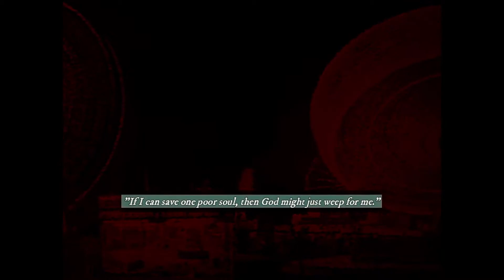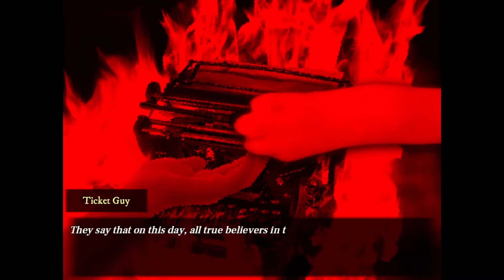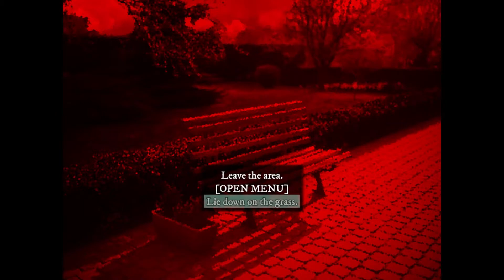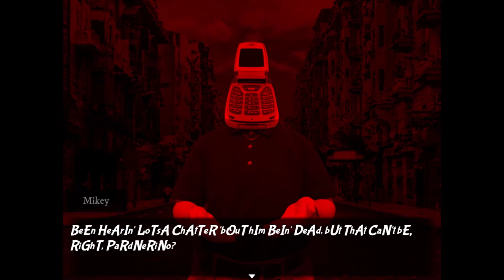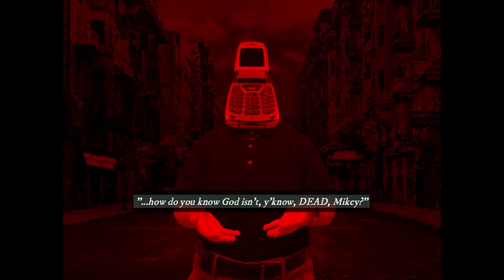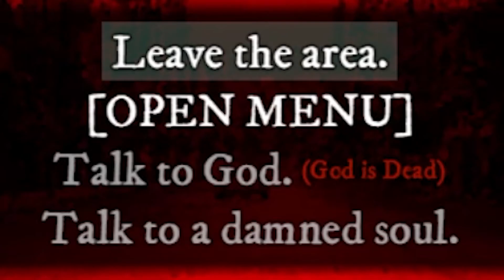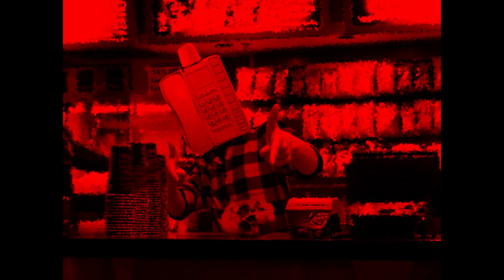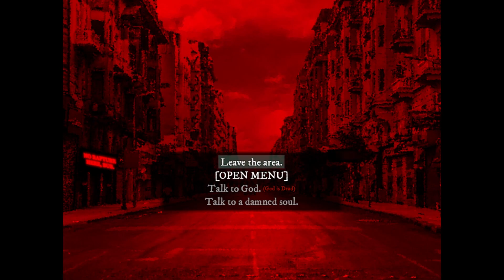SEEKING SALVATION | Dialtown: Phone Dating Sim - Part 39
Can we be saved?

@DirectDoggo Wanna be the HP Lovecraft to my racism 🥺🥺🥺?